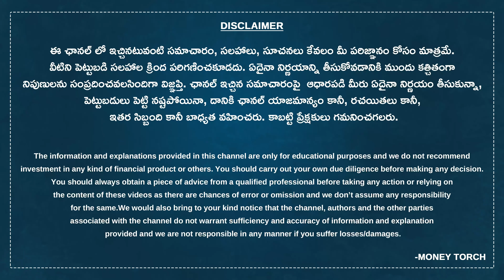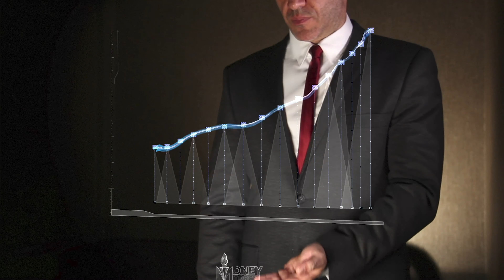Common Size Statement అంటే ఏమిటి || Balance Sheet || Industry Analysis || Money Torch || CA Naveen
కొంతమంది Balance Sheet చూడగానే Company గురించి చెప్పేస్తారు అది ఎలా సాధ్యమవుతుంది. ఈ మూడు techniques లో ఏది Better? Industry Analysis నేర్చుకోవడానికి Beginners కి Tips.  ఈ విషయాల గురించి ఈ వీడియో చూసి తెలుసుకోండి.

Hello Viewers, We have given a brief explanation on Some people look at the balance sheet and say about the company how it is possible. Which of these three techniques is Better? Tips for Beginners to Learn Industry Analysis. Explained in Telugu.

Money Torch is a platform that intends to make complex financial concepts easy by providing clarity on their application in the real life. We enlighten students, job seekers, entrepreneurs, and the general public by deploying new teaching techniques and by using real-time examples. We aim to improve financial literacy and financial discipline among the public by combining our knowledge and resources.

We expect your support and blessings in this journey of transforming people into financial experts.

COMMENT your opinion and doubts about the videos in the comment section and also give your valuable suggestions regarding the videos you would like to watch on our channel.

CONTACT Money Torch Channel through the following Mail or Number.

MONEY TORCH

నిరాకరణ:
ఈ ఛానల్ లో ఇచ్చినటువంటి సమాచారం, సలహాలు, సూచనలు కేవలం మీ పరిజ్ఞానం కోసం మాత్రమే. వీటిని పెట్టుబడి సలహాల క్రింద పరిగణించకూడదు. ఏదైనా నిర్ణయాన్ని తీసుకోవడానికి ముందు కచ్చితంగా నిపుణులను సంప్రదించవలసిందిగా విజ్ఞప్తి.

ఛానల్ ఇచ్చిన సమాచారంపై  ఆధారపడి మీరు ఏదైనా నిర్ణయం తీసుకున్నా, పెట్టుబడులు పెట్టి నష్టపోయినా, దానికి ఛానల్ యాజమాన్యం కానీ, రచయితలు కానీ, ఇతర సిబ్బంది కానీ బాధ్యత వహించరు. కాబట్టి ప్రేక్షకులు గమనించగలరు.

మనీ టార్చ్